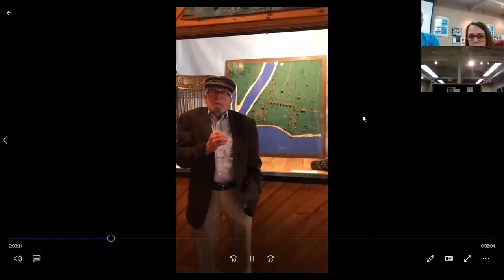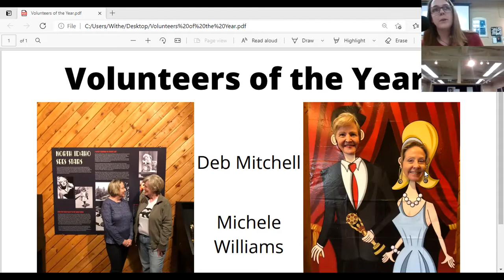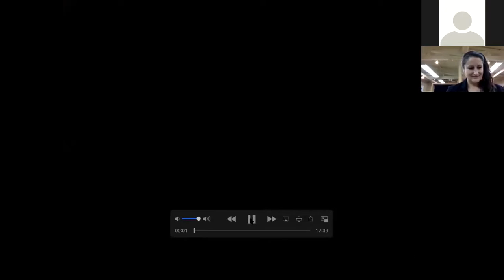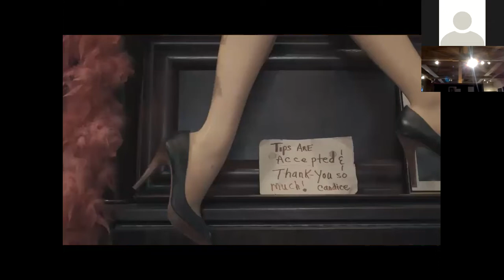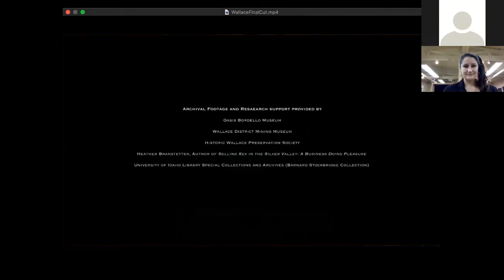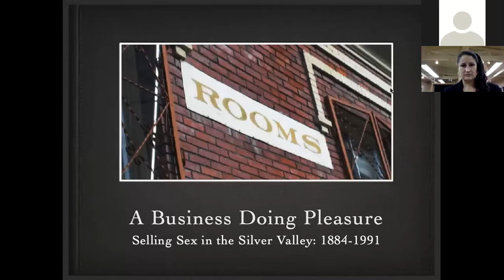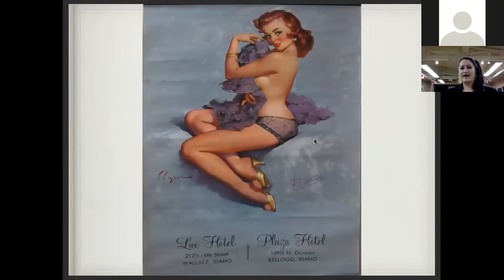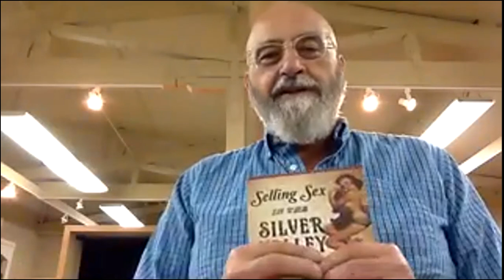MONI 2021 Annual Meeting Part 2 "We're Back"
The Museum of North Idaho's 2021 Annual Meeting featured a recap of 2020, a look ahead at 2021, and a special presentation by Historian and Author Dr. Heather Branstetter. Due to technical difficulties, we lost internet after the first thirty minutes, causing our recording to be interrupted. Because of this, we have two videos. Make sure you watch both videos to view the whole meeting.